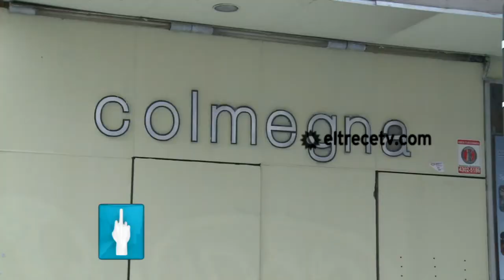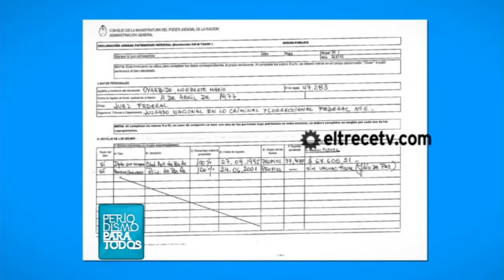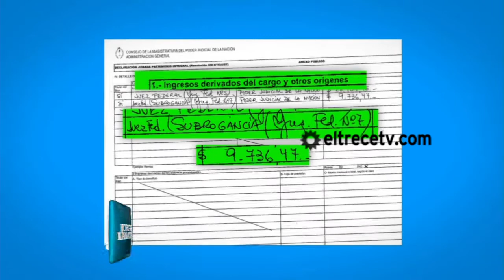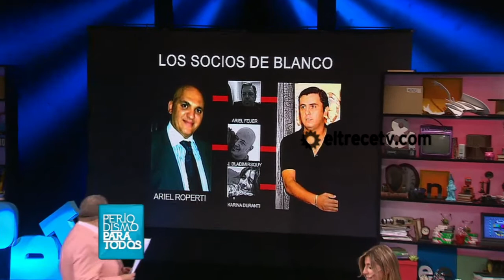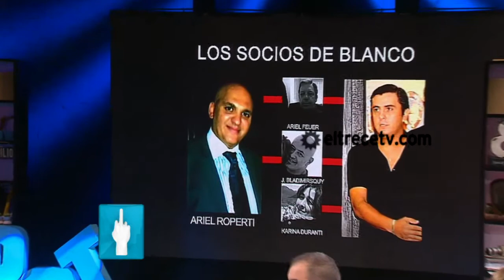Periodismo Para Todos 2014 - ¿Quién es Norberto Oyarbide?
Norberto Oyarbide es el juez más protegido por el Gobierno y Periodismo Para Todos realizó un informe para que conozcas sus negocios, las misteriosas empresas de su novio y su red de amigos millonarios.